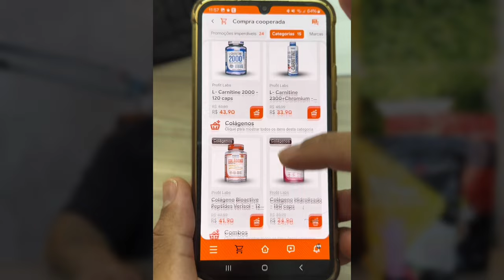GROWTH e MASTERWAY Testadas em Laboratório: São Boas?